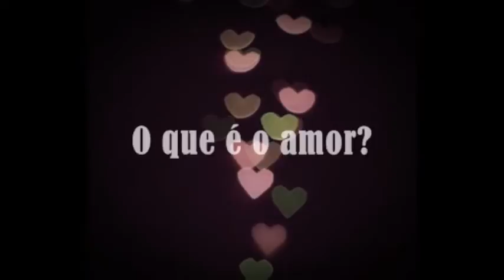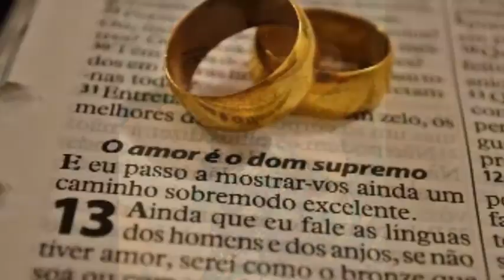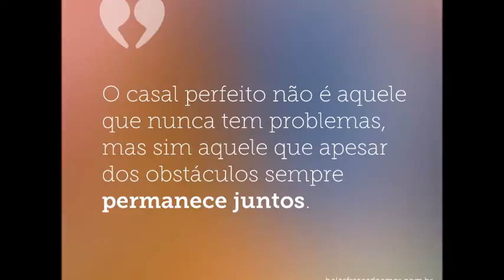Gabriel e Talitha - A Thousand Years.